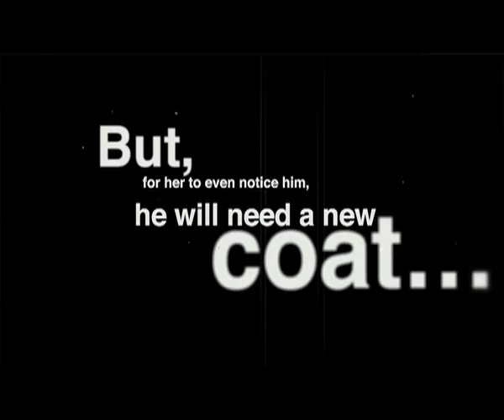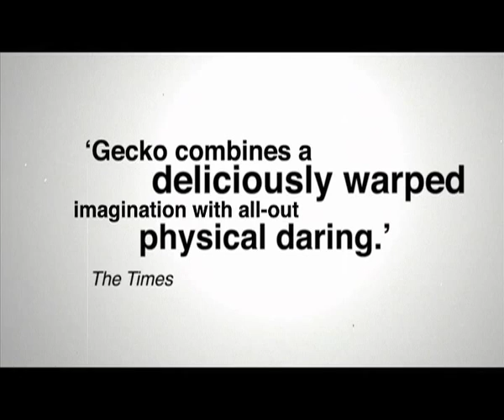The Overcoat | Tour Trailer | Gecko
THE OVERCOAT
TOURED 2009 – 2011
Tour trailer

Get the coat, get the girl, change the world!

In a futile government department reminiscent of Chaplin’s ‘Modern Times’, Akakki falls in love with the beautiful Natalia. His feelings for her are not returned; this drives him to be the best and win the ultimate office prize – the overcoat. But how far is Akakki willing to go? And at what cost?
Inspired by Gogol’s short story, The Overcoat creates an intoxicating world where a man’s thoughts and dreams spill out into everyday life…

Funded by Arts Council England. A Gecko and Lyric Hammersmith production in association with Plymouth Theatre Royal. ABOUT GECKO...
Gecko is an award-winning and internationally-acclaimed physical theatre company based in Ipswich, Suffolk and led by Artistic Director Amit Lahav.

A Gecko show is visual, visceral, ambitious theatre crafted to inspire, move and entertain. Gecko strives to make their work wide open to interpretation and put their audience at the heart of the narrative.

With an expanding ensemble of international performers and makers, Gecko works across diverse age groups, nationalities and forms. The company tours nationally and internationally and continues to develop strong partnerships around the world.

Beyond the stage, Gecko aspires to open the doors on their process via every possible avenue, be it digital, in schools or through one-to-one relationships with their audience.